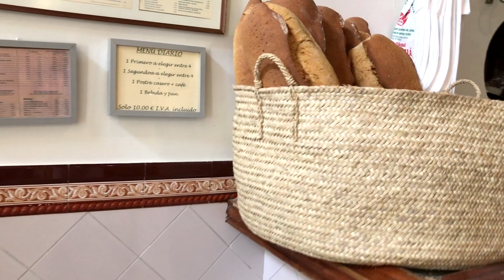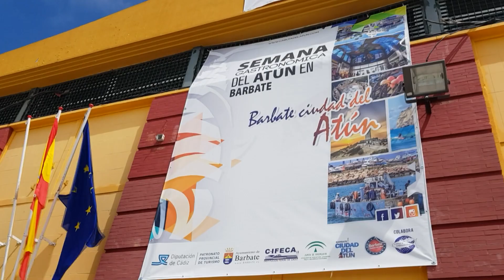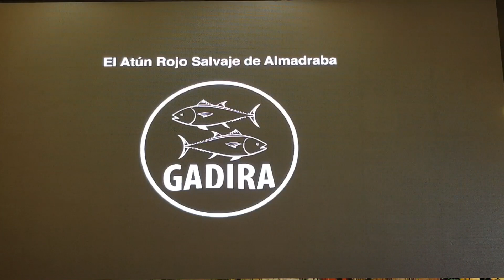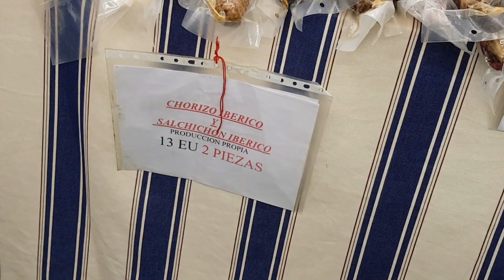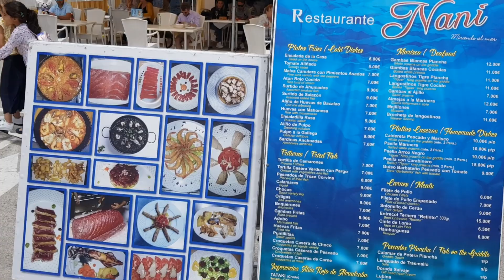КРАСНЫЙ ТУНЕЦ И ОКЕАН/ИСПАНИЯ/ ОТДЫХ в SPAIN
Всем привет.
В этом видео мы побываем на 12й гастрономической недели КРАСНОГО ТУНЦА в Испании.
Погуляем вдоль океана, попробуем красного тунца. И просто потусуемся. Вы со мной?